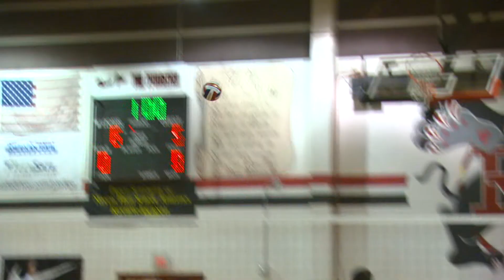2011 4A NEVADA HIGH SCHOOL VOLLEYBALL CHAMPIONSHIP PART 1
BONANZA HIGH SCHOOL IN LAS VEGAS COMPLETED AN UNDEFEATED SEASON IN THE 2011 SEASON.  THE CHAMPIONSHIP GAME.